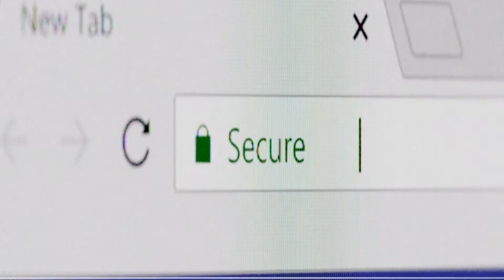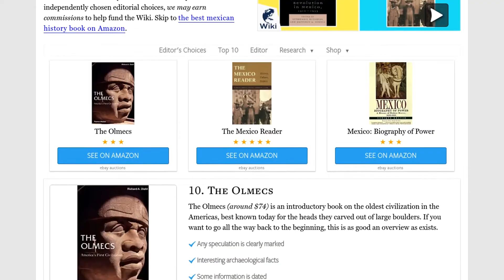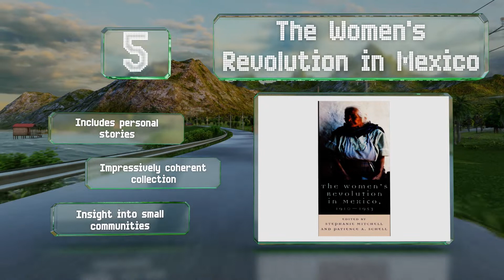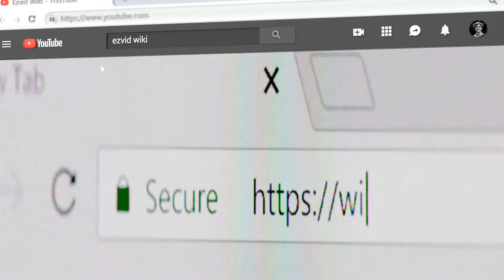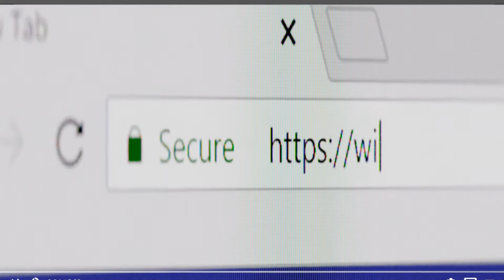10 Best Mexican History Books 2020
Our complete review, including our selection for the year's best mexican history book, is exclusively available on Ezvid Wiki.

Mexican history books included in this wiki include the the irish soldiers of mexico, the conquest of new spain, mexico in world history, the course of mexican history, villa and zapata, the women's revolution in mexico, a new compact history of mexico, the olmecs, mexico: biography of power, and the mexico reader.